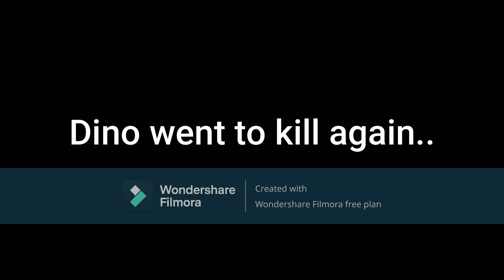Dino Robs a rappers house..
Wow that was awesome that he did all of that for money...